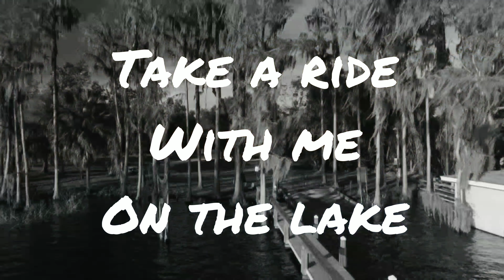Flying over Lake Butler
Took a flight with much activity on the lake. Scenic views.

I do not claim any rights to the music or lyrics contained in this video.